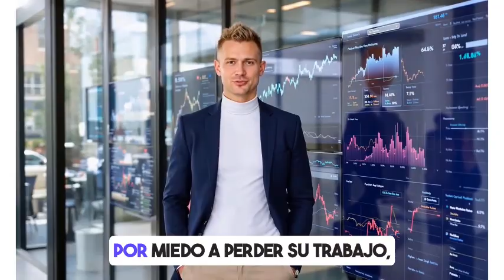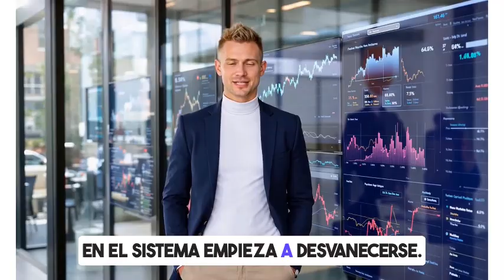Why Trump Fired the BLS Chief — And Why It Could Backfire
The Bureau of Labor Statistics (BLS) just made a major downward revision to the last two months of U.S. job numbers—revealing the economy may be slowing faster than we thought. Instead of addressing the deeper issues like rising layoffs, government job cuts, and declining business responses, Donald Trump fired BLS Commissioner Erica Groshen. But she didn’t make a mistake—she followed standard, nonpartisan procedures that have guided the agency for decades. This video breaks down how the BLS collects its data, why early reports are so difficult to get right, and why turning economic facts into political targets could have serious long-term consequences. When trust in the data collapses, so does confidence in the recovery.